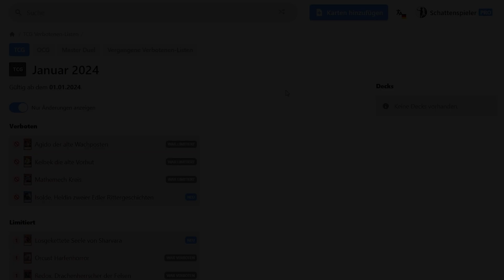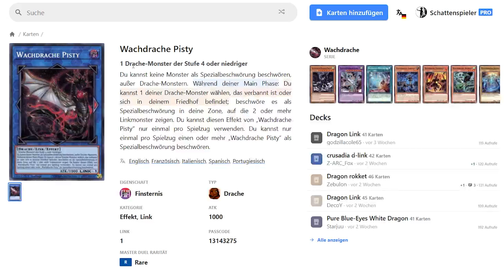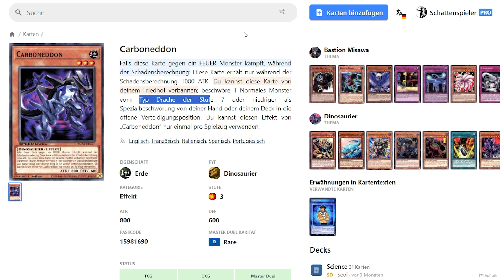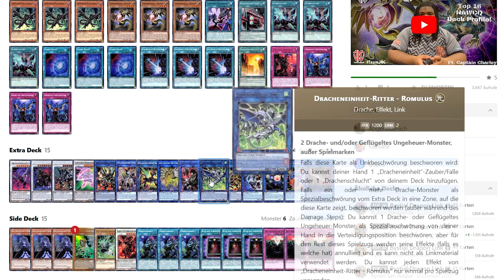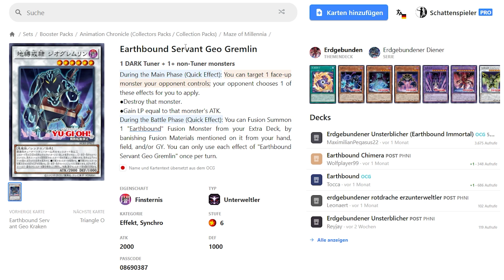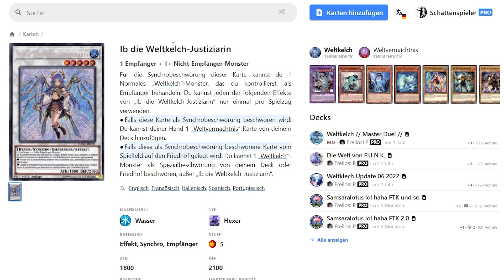Yu-Gi-Oh! War es ein Fehler? Ib die Weltkelch-Justiziarin wieder auf eins!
Schnitt: Maurice